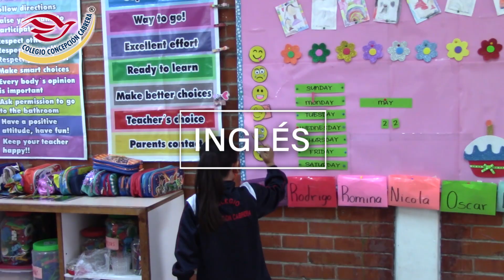Modelo Educativo CCA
𝗣𝗥𝗘𝗘𝗦𝗖𝗢𝗟𝗔𝗥 - 𝗣𝗥𝗜𝗠𝗔𝗥𝗜𝗔
¡Nuestra comunidad educativa es el mejor lugar para aprender! ¡Los alumnos desarrollan sus habilidades, descubren sus talentos, valores y aprenden de una manera divertida! ¡Les invitamos a unirse a nuestra familia !